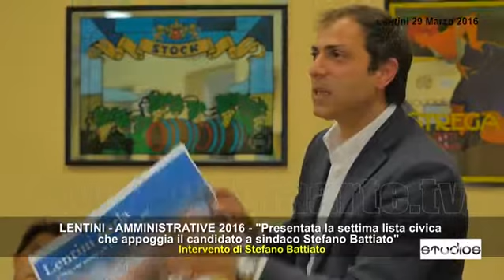AMMINISTRATIVE 2016 - PRESENTATA LA SETTIMA LISTA CIVICA PER BATTIATO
Intervento del candidato a Sindaco Stefano Battiato